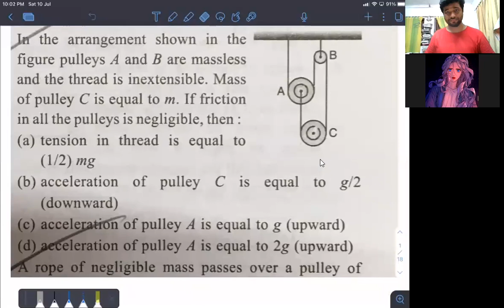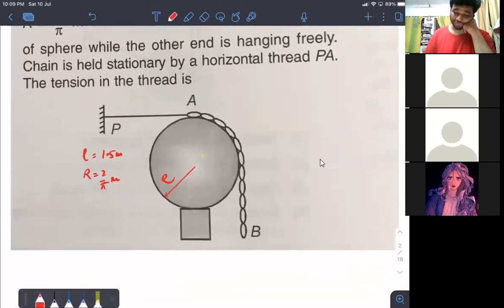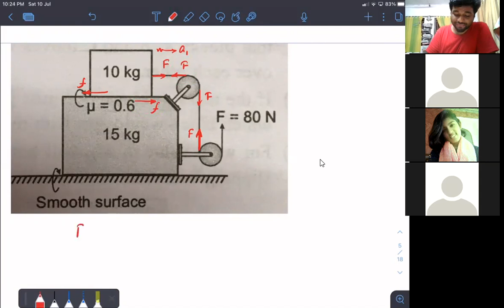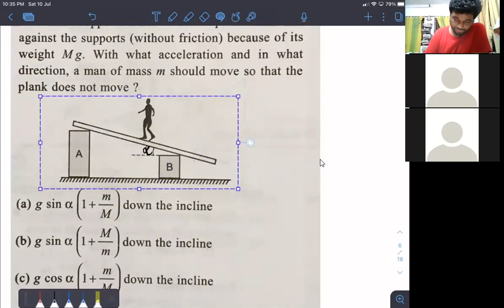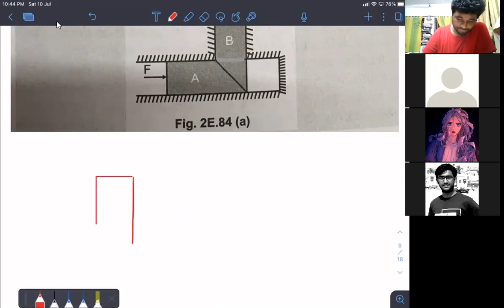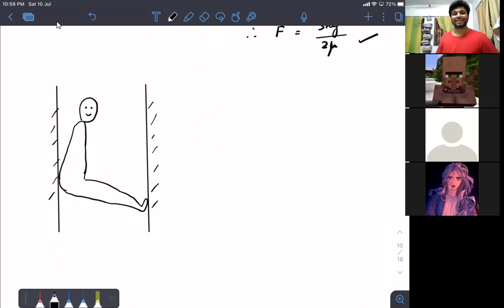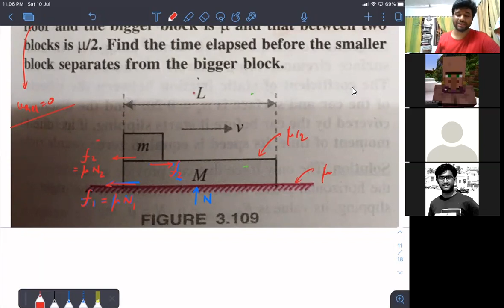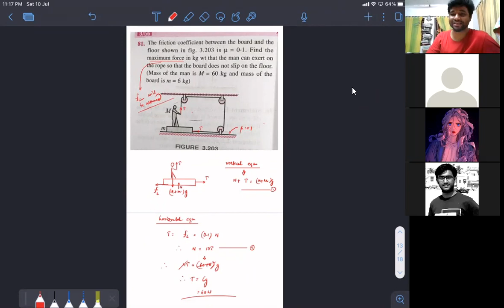Advanced Lecture -1 on NLM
Here I have covered few good examples on the translational dynamics of objects.
Also please note that at time stamp 1:50:38 the value of T has been substituted as "mg" instead of "mg/4"